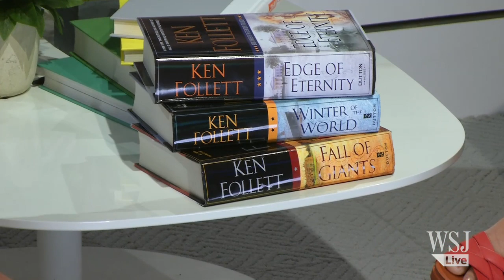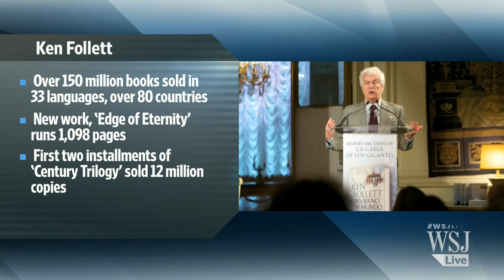Ken Follett Wraps Up 'Century Trilogy'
In the age of short everything, this author is selling millions of thousand-page books to a ravenous global audience. WSJ's Lucy Feldman discusses the Ken Follett phenomenon on Lunch Break with Tanya Rivero. Photo: Getty